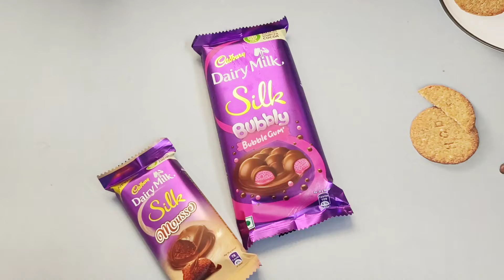New Cadbury Dairy Milk Silk Bubbly Bubble Gum | Cadbury Valentine Day 2022 Special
Lot's of cadbury dairy milk unboxing
Cadbury celebrations pack unboxing
chocolate unboxing
Cadbury unboxing
Lot's of chocolate unboxing